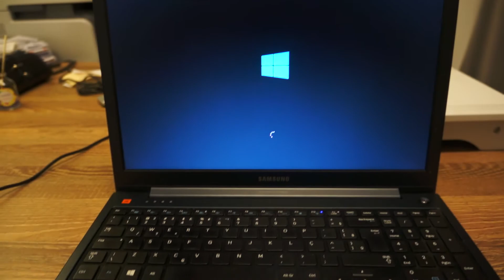Review: Samsung ATIV BOOK 6 (parte 2 - melhor qualidade)